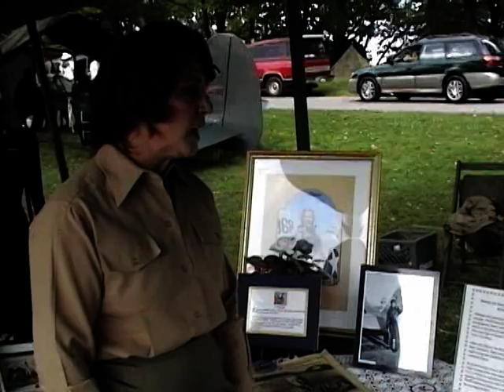D Day Invasion WWII Living History: Women's Role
The women's role during WWII presented during the DDay Invasion WWII Living History event.